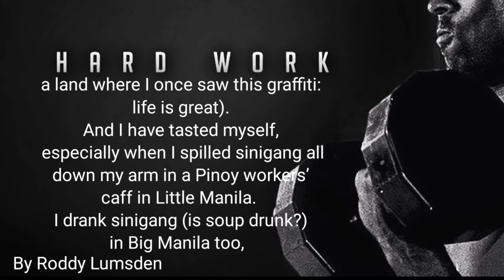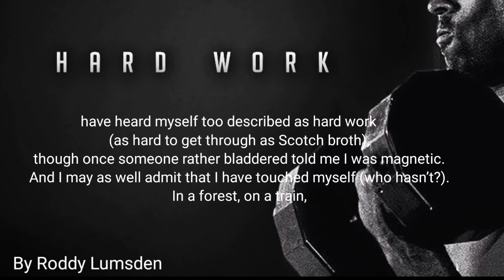hard work By Roddy Lumsden (inspirational poems)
In this video, I’ll show you the most powerful motivational and inspirational poems hard work  By Roddy Lumsden।
motivational poem,poetry about life,best poem,inspirational poem,most powerful motivational poetry,most inspiring poem,best poems,this poem will change your life,motivational poem for success in life

Our some important video's:-

📸Add me on Instagram: @buzzquotesofficial

ABOUT MY CHANNEL:

Buzzquotes is a youtube channel about poetry and quotes. Our aim is to inspire the audience with short poems, words of wisdom and quotations. We aim to give a different perspective on everyday struggles and help our followers feel better about life in general.
Its purpose is to bring wisdom and inspiration from the different cultures, faiths and belief systems of the world.